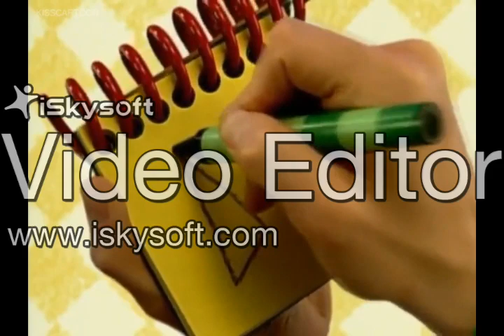Drawing 3 Clues In Imagine Nation